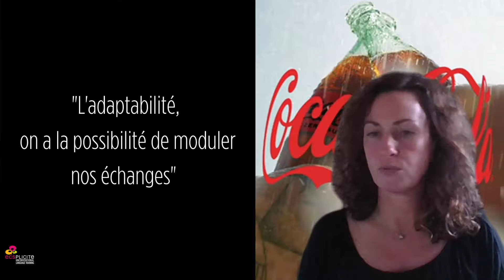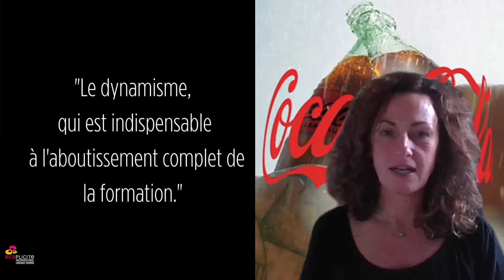202203-COCA-COLA MIDI & ECSPLICITE-Témoignage Stéphanie PREUVOT Coordinatrice formation et direction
Coca‑Cola Midi fait partie de la branche de fabrication de concentrés et bases pour boissons de The Coca‑Cola Company qui livre plus de 1 000 unités d’embouteillage dans 180 pays.
Stéphanie apprécie la gestion facile et autonome de sa formation.